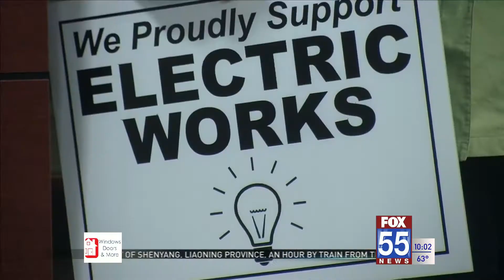CODY LIVE ELECTRIC WORKS 091018